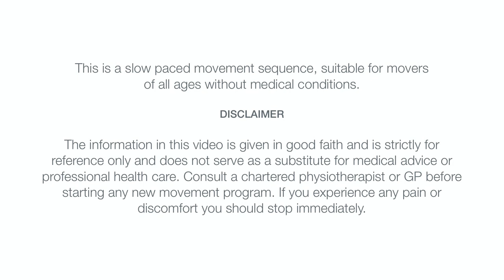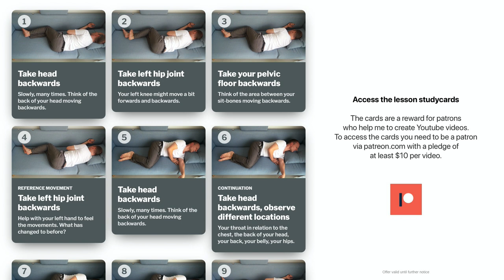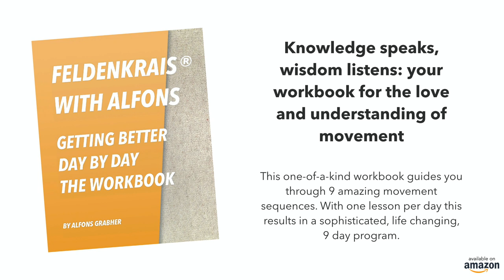Spinal extension in detail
In side-lying the head is taken backwards, then the pelvis, which results in an extension movement... this is explored with different leg positions. We will look in detail at how an extension movement comes to life. We will experiment with different places in ourselves to begin the movement (from the head or from the pelvis). We will harmonize the movement to include the whole spine, all ribs, as well as arms and legs. We will explore the influence of various leg positions and constraints on coupled spinal motion.

If you prefer to make a one-time donation directly via PayPal, here is the link:

Somatic Education offers unique opportunities to explore the difference of performing and sensing, of becoming more aware of movement patterns, in how to stay out of pain and to be better at everything you choose.

See my book "My Feldenkrais Book" on how to do lesson of The Feldenkrais Method of Somatic Education.

On there please also see my book "Getting Better Day By Day" for a well designed Feldenkrais® course for beginners.

Matthias_Groeneveld

CLEARSTREAMFILM

bellergy

Use the comment section to share your experiences, questions, and insights. You're welcome to read and discuss everyone's comments.

Alfons